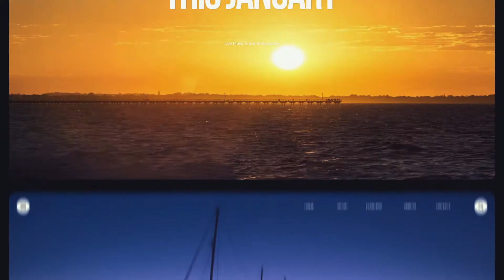Hervey Bay Boat Club Events Promo